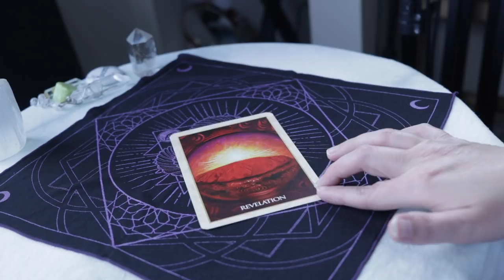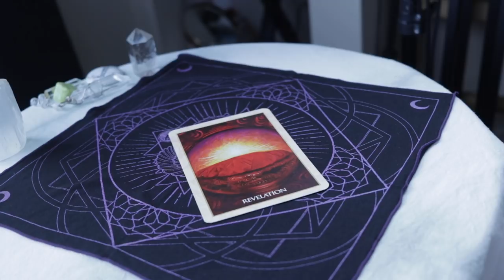Angel Daily June 5, 2019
Angel Souls
Michelle Patterson